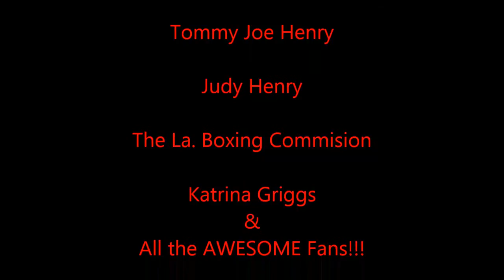Mmaassault Presents: Apex Fight Night IV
Wayne Whatley vs Loren Thibodeaux